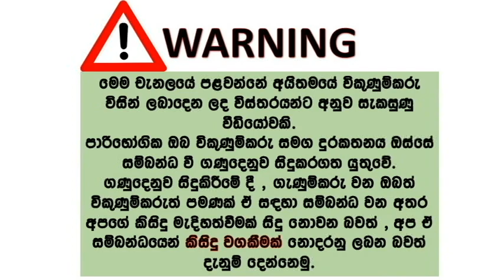ikman lk wahana | vehicle for sale in srilanka| Vahana sale srilanka